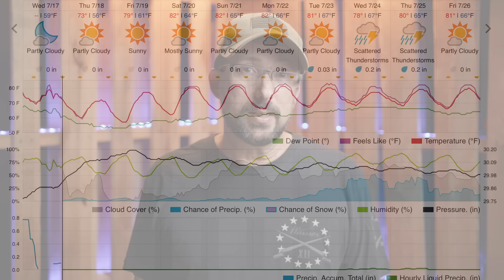The Lake St. Clair Fishing Report 7/17/2024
Send us your latest catch!
Message Sportsmen's Direct Inc. on facebook

Sportsmen's Direct is located at